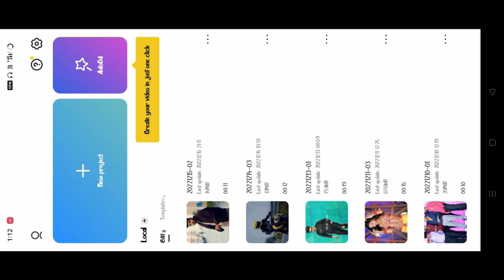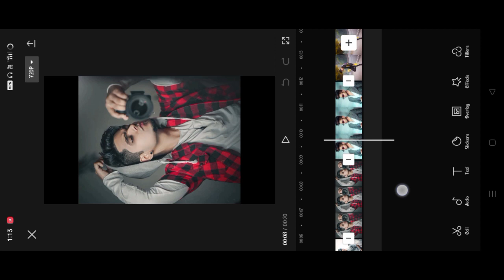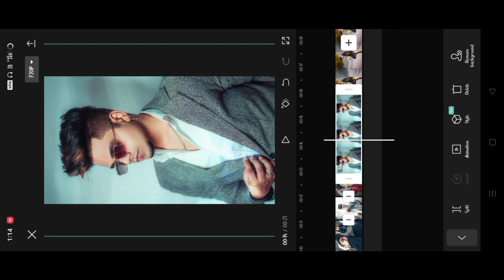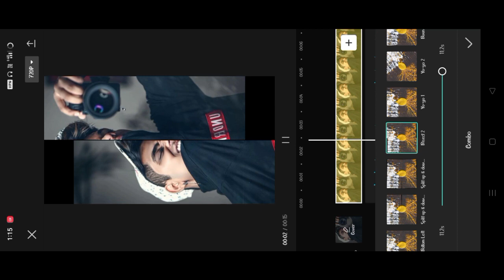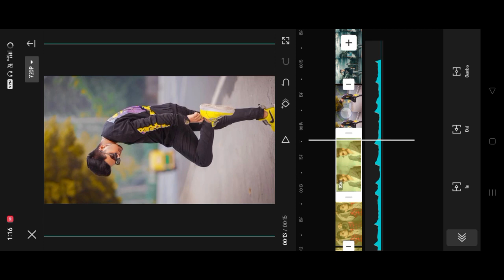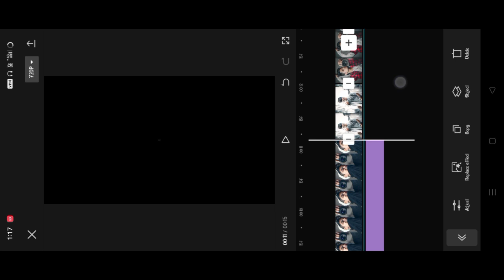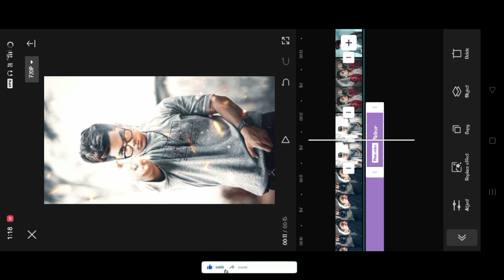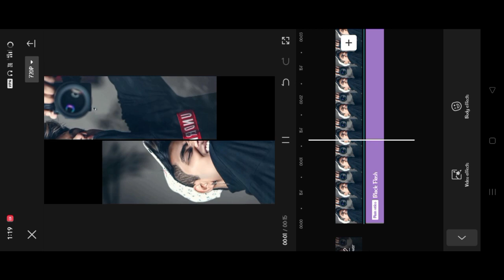Chamak Chamak Guitar Tune Reels Editing | Instagram Trending Guitar Tune Reels Editing - Amar Editz